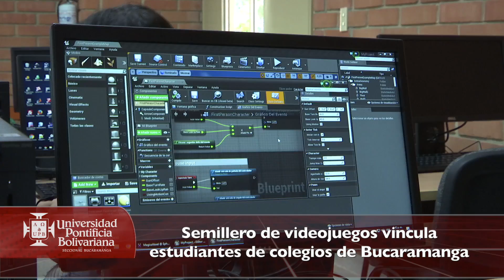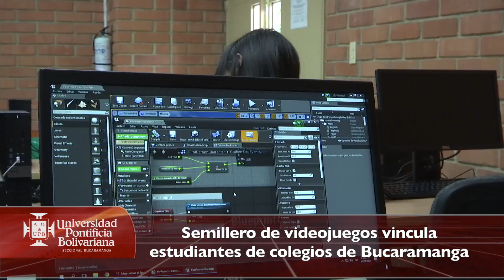Informativo UPB 661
Es hora de estar bien informado. Informativo UPB
-Semillero de Videojuegos
-UPB en la MIA
-441 Profesionales, Especialistas y Magísteres